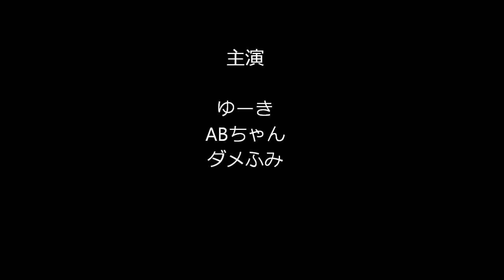器用・不器用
人には得手・不得手があります。
できないのにごまかそうとするのが一番よくないです。
この動画の彼は、それを伝えたいのでしょう。